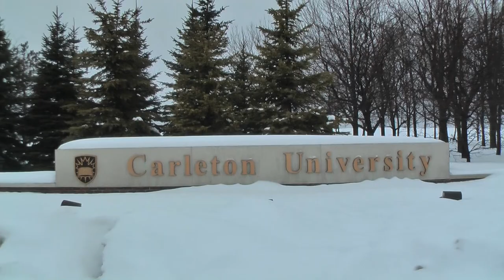Kinamagawin - Movie Trailer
A film that highlights students experiences, and problems that may arise in university classrooms when the topic of discussion is related to Aboriginal issues.